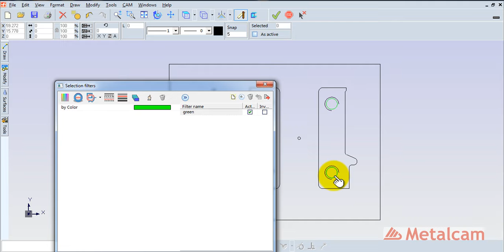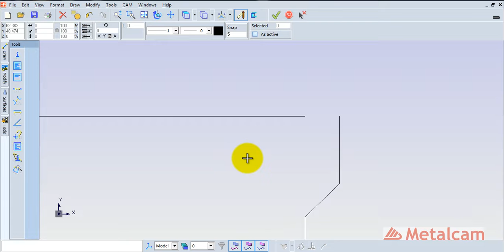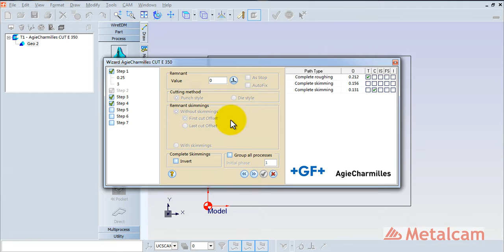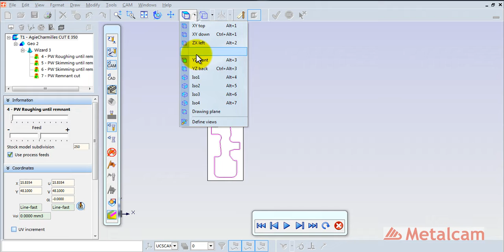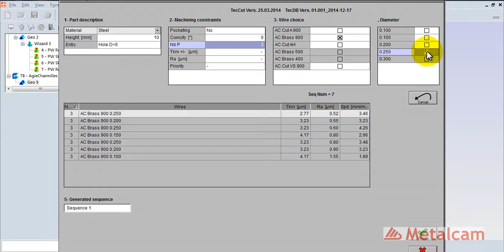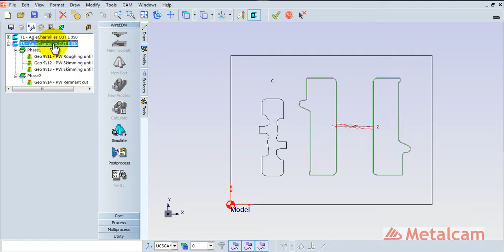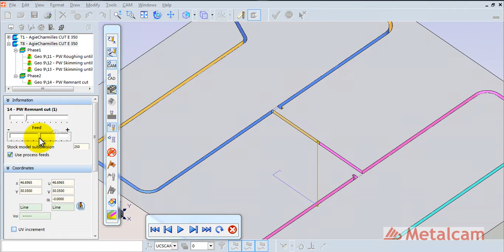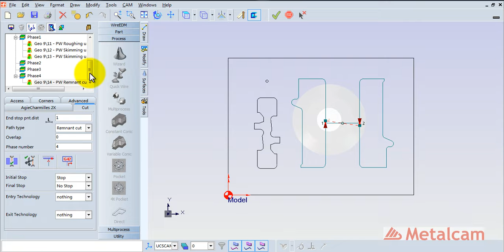edm wire cut machine programming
Using the new system, programming complex 2 & 4 axis EDM parts requires only a single click of the mouse. With one-click Solid